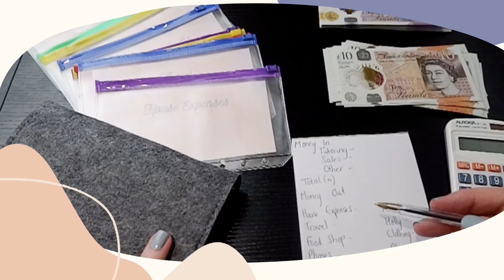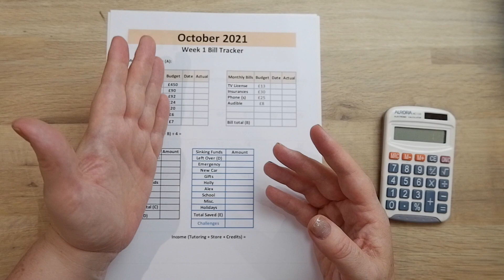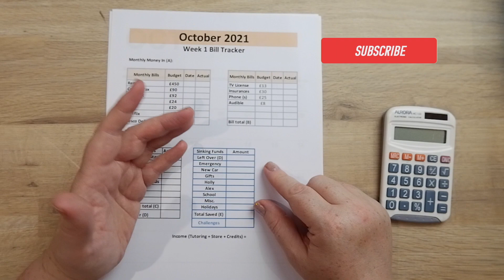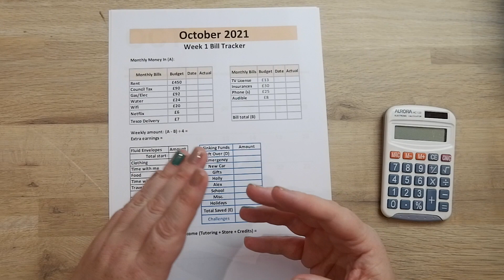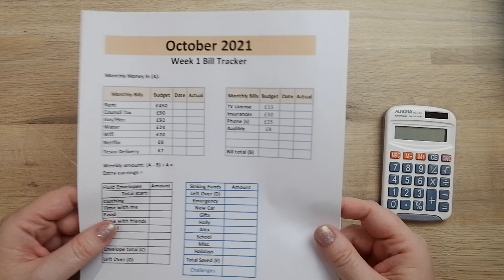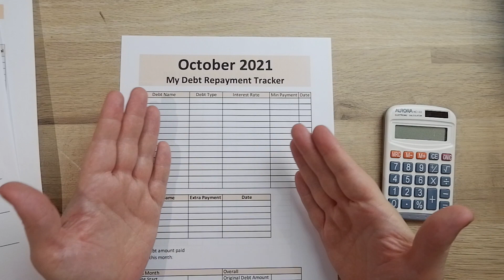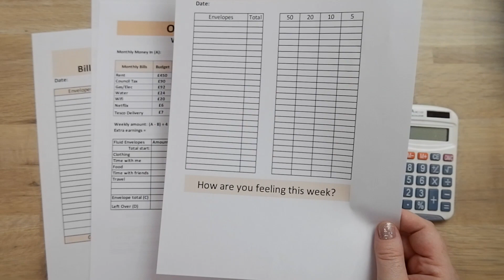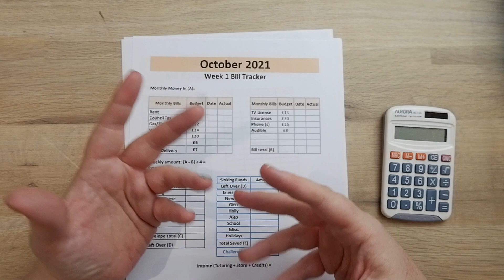I'm starting Over - It's all gone a bit wrong | Debt update | New designs, ideas and layouts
Today is a positive day. It's positive because I am sharing this with you and I'm being accountable and making the right changes to make sure my budgeting journey is a success. If you'd like to come on this journey with me, I'd love to have you right there so please consider subscribing and as always, thank you for your support and encouragement.

Thanks to your support and ideas, I've set up my own Etsy store and now with some of the items you've asked for if you want to use those featured in my videos -

A single mum with two children - a teen and a one year old; Both very expensive! Having recently quit my full-time teaching job to go it by myself, I really need to start budgeting.

Coin counters that I use?

If you're wanting to check out my 'Disney inspired' ETSY store which I mention in the video, then here is the

Please note, I am by no means a financial advisor. :)